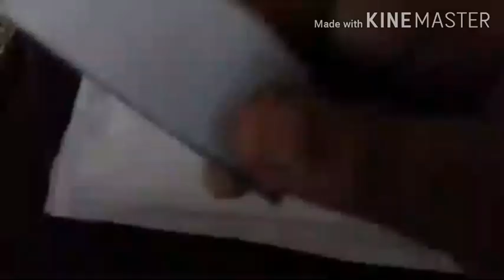உளுந்தஞ்சோறுமற்றும் ஹோம் மேட் நாப்கின்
Inthis channel i explained about homemade napkin and also how to cook ulunthu soru.